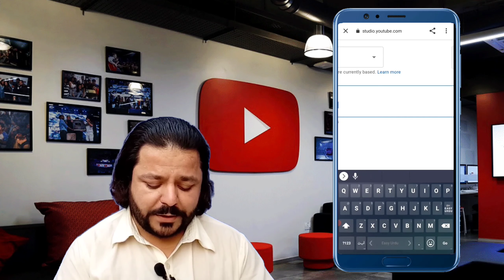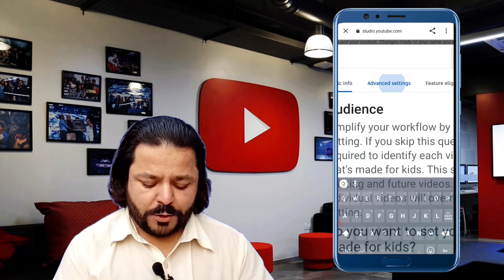howtotechnical youtube how to grow youtube channel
youtube channel search karne par nahi aa raha hai How To Technical